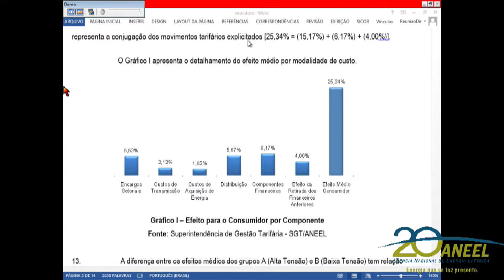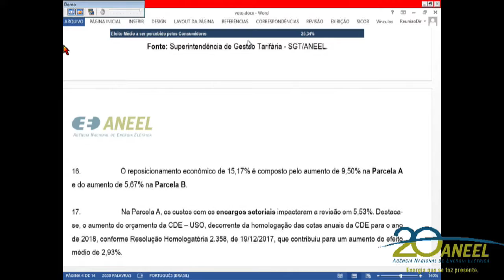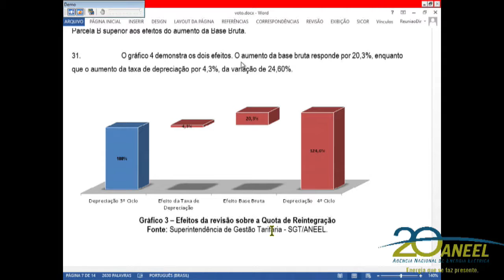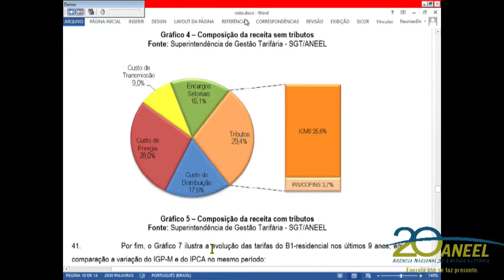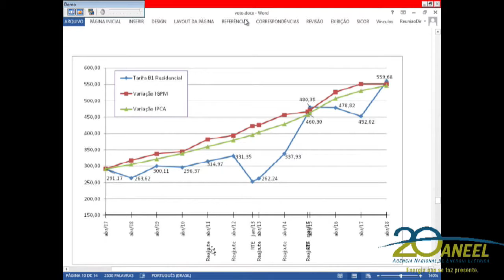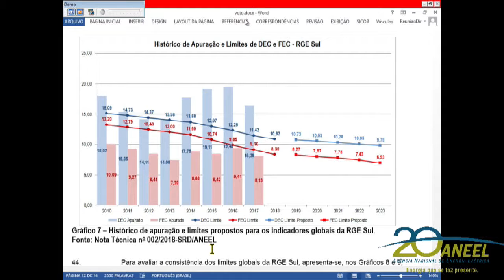Item 4 - 1ª Reunião Pública Ordinária ANEEL 23/01/2018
Item 4. Processo: 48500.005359/2017-15, 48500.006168/2017-71 Assunto: Proposta de abertura de Audiência Pública, com vistas a colher subsídios e informações adicionais para o aprimoramento da proposta referente à Quarta Revisão Tarifária Periódica da Revisão Tarifária Periódica da RGE-SUL Distribuidora de Energia S.A., a vigorar a partir de 19 de abril de 2018, e definição dos correspondentes limites dos indicadores de continuidade de Duração Equivalente de Interrupção por Unidade Consumidora – DEC e de Frequência Equivalente de Interrupção por Unidade Consumidora – FEC, para o período de 2019 a 2023. Relator: Tiago de Barros Correia.